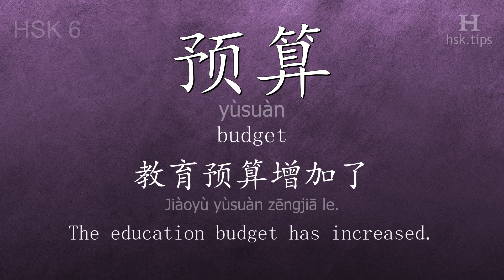Chinese HSK 6 vocabulary 预算 (yùsuàn), ex.2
In this video the chinese character is from HSK level 6. And it is "预算", pinyin: "yùsuàn", which means "budget".
Listen to native mandarin speakers saying "预算" and the example: "教育预算增加了。", it means "The education budget has increased."